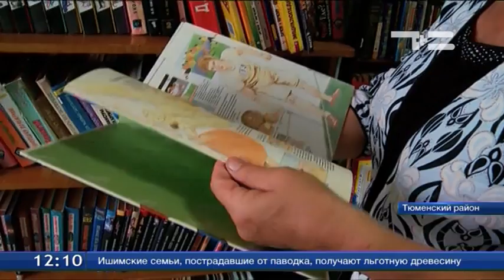Хроники детского дома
В селе Борки остался единственный во всём Тюменском районе детский дом. В нём уже почти 25 лет работает библиотекарь - Нина Сорока. Под её опекой 36 ребят. Она не только знакомит их с произведениями, но и пишет историю детского дома.